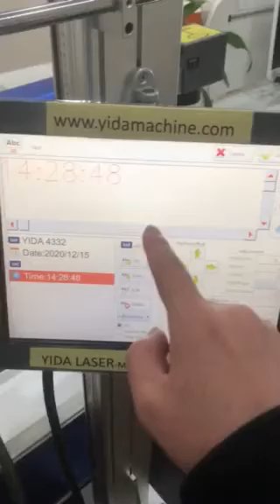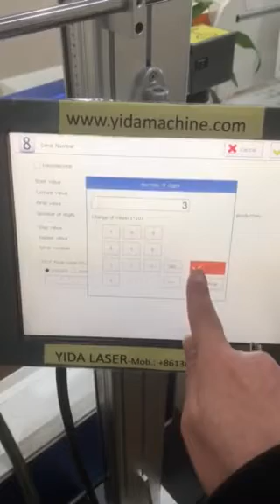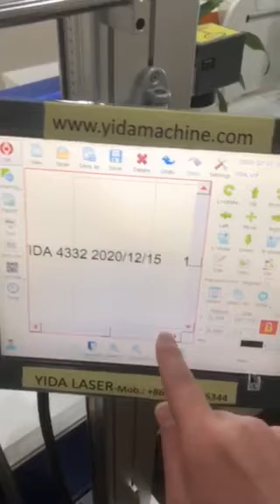Pipe laser printer-laser marking machine-how to input content